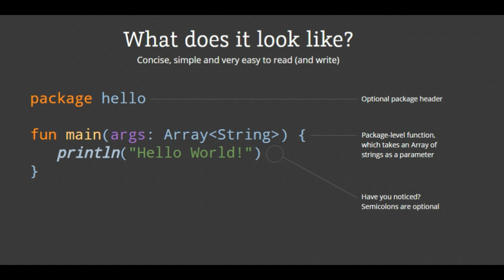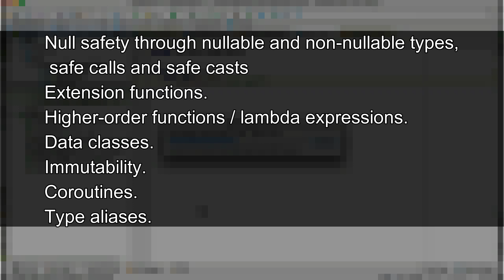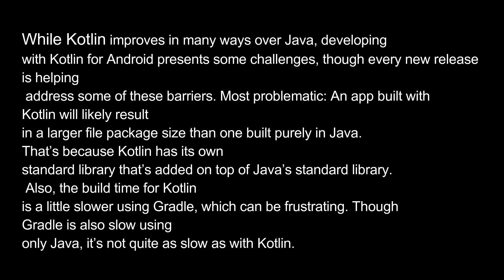Java Vs Kotlin - Which Is Better ?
Things you need to know about Kotlin. Statically typed programming language for modern multiplatform applications. 100% interoperable with Java  and Android. Kotlin comparison to Java.